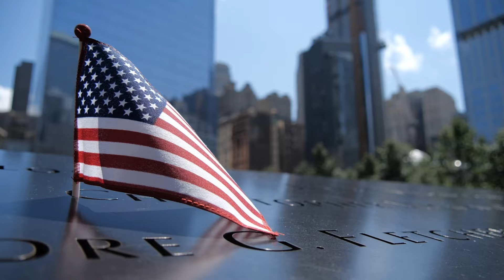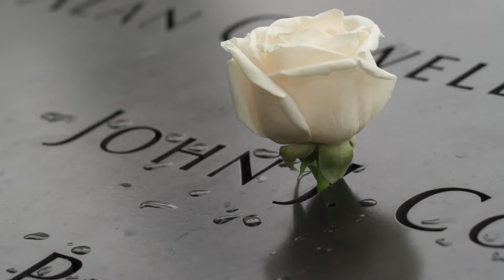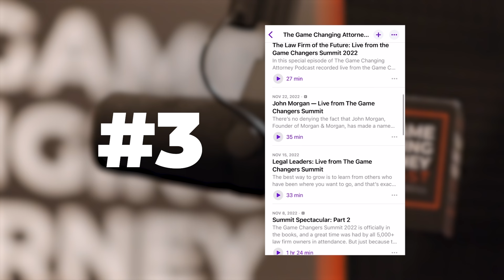The Man Who Decided 9/11 Payouts: Ken Feinberg – The GCA Podcast, Ep. 297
In Episode 297 of The Game Changing Attorney Podcast, we feature Ken Feinberg, a legendary attorney known for his work as the Special Master of the 9/11 Victim Compensation Fund. This episode is a must-listen for law firm owners looking to understand the human side of tragedy, the complexities of mediation, and the responsibility of assigning value to life. With decades of experience managing multi-billion dollar compensation programs — from the BP Oil Spill to the Boston Marathon Bombing — Ken shares invaluable lessons on empathy, leadership, and the often-overlooked role of attorneys in crisis management. Tune in for an insightful conversation on navigating high-stakes legal cases while maintaining the emotional fortitude required to serve victims and their families. Don't miss this deep dive into one of the legal profession's most profound figures!

Our approach is to take everything we've learned to generate massive growth in our own organization and help the country's most ambitious law firm owners do the same for theirs.